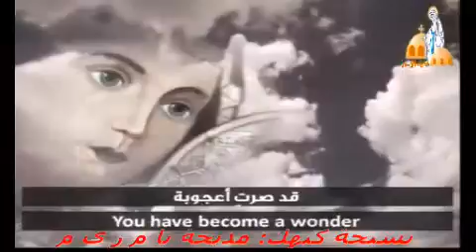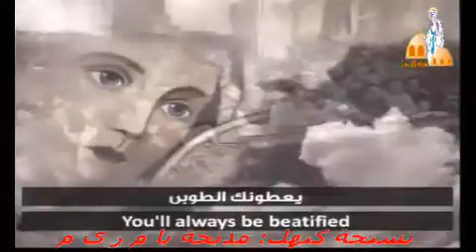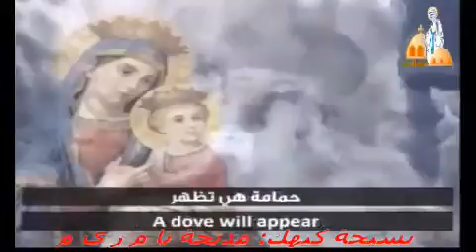مديحة يا م ر ى م بتسبحة كيهك (الانبا يوأنس) من كنيسة العذراء مريم بالزيتون بتاريخ 23-12-2015